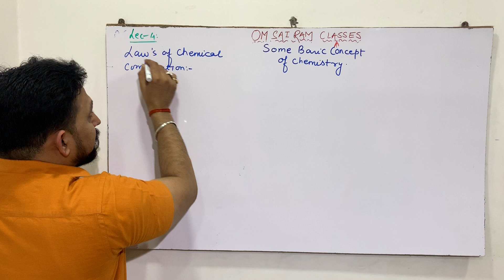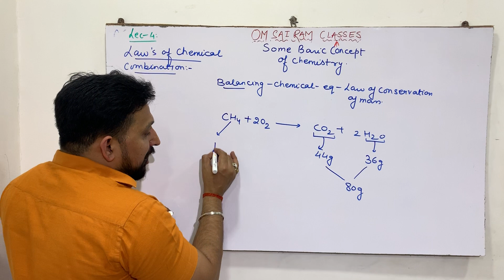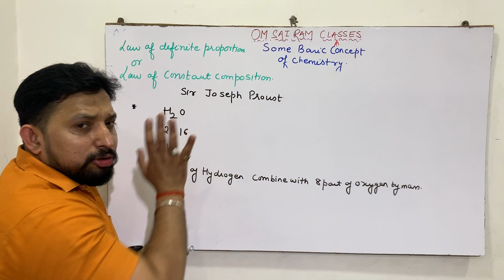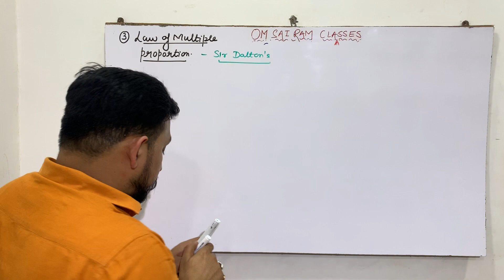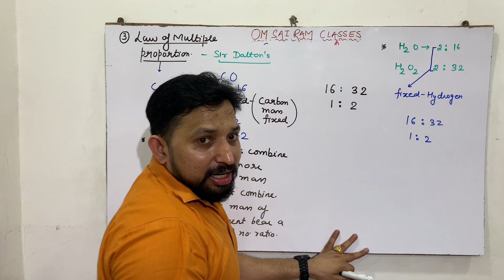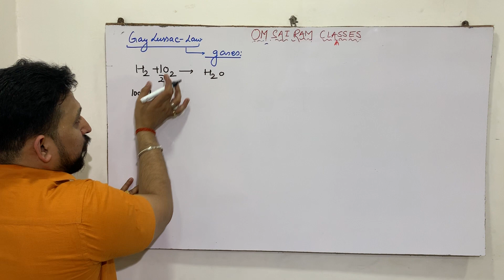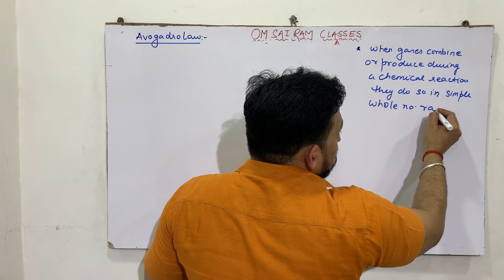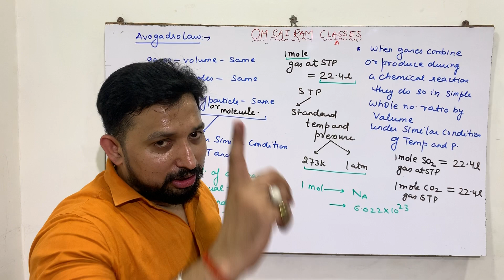SOME BASIC CONCEPT OF CHEMISTRY LEC 4